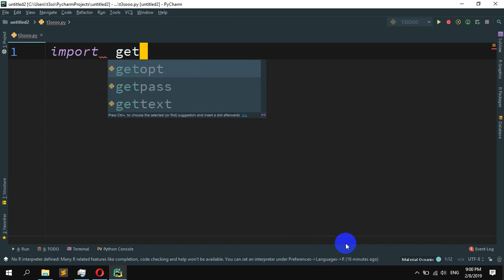How to Get the Current Username in Python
How to get username, home directory, and hostname with Python
Python: Get the current username
Getting User Name through Python
Getting home path and username in python
getpass() and getuser() in Python
python get username windows

python get user full name

python get hostname

python get user home directory

python get current directory

maya python get username

get current user using python

write a python program to get the current username